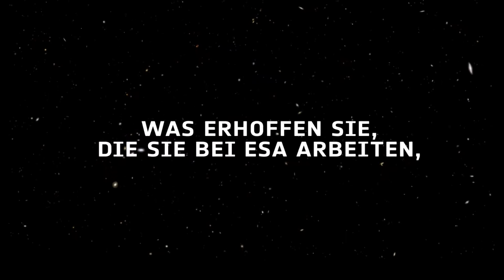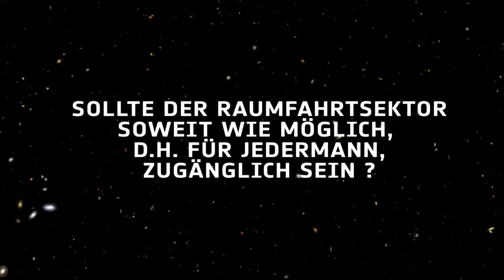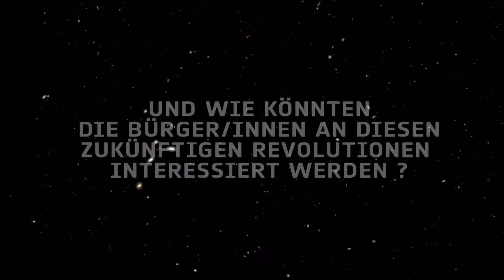Citizens' debate 2016: Die Zukunft der europäischen Raumfahrt planen